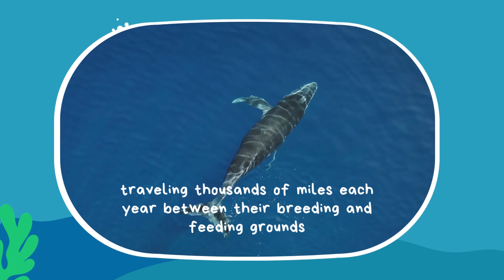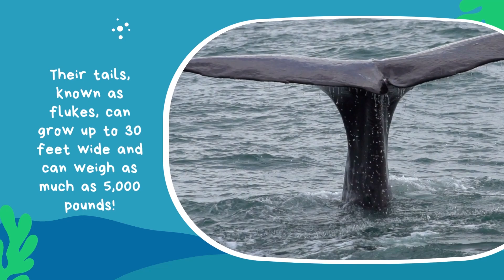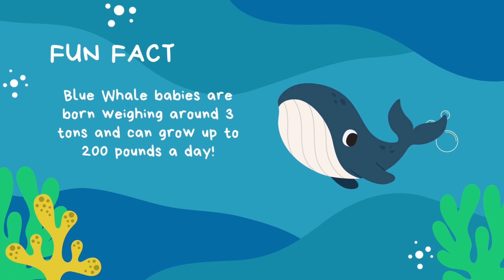The Giant of The Ocean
What is the biger fish in the ocean?introduces kids to Blue Whale, the giant of the ocean. With real photos and easy-to-read sentences, this nonfiction series helps kids to practice reading for information.fun animated stories for kids.